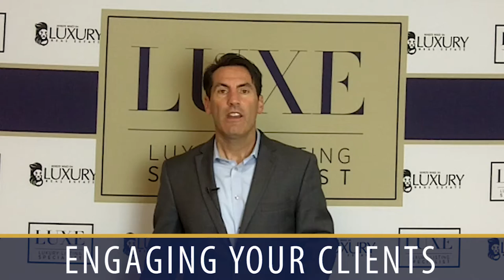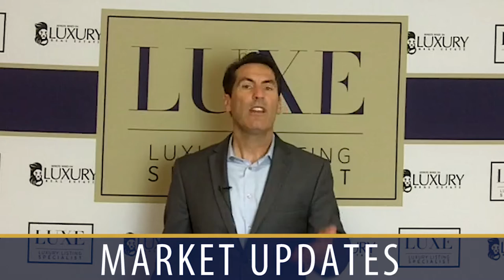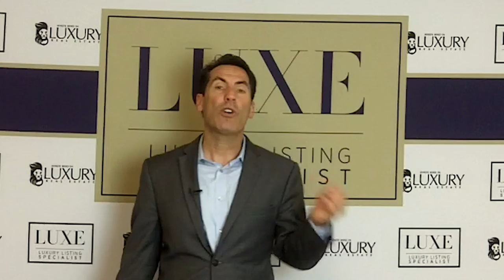Keep Your Clients Engaged With These Easy Tips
What’s the best way to keep your clients engaged? I’m not just referring to your clients leaving likes and comments on your social media posts—I mean engagement that generates action and lands you leads. In real estate, the more engaging you are, the higher the chances of people reaching out to you. So what can you do to engage your clients authentically? To learn what you need to do, watch this short video.

Michael LaFido
LuxuryListingSpecialist.com
LuxuryListingPodcast.com
JoinLuxeGroup.com